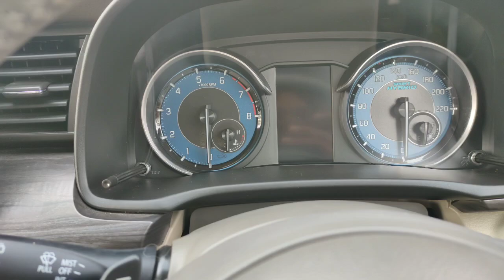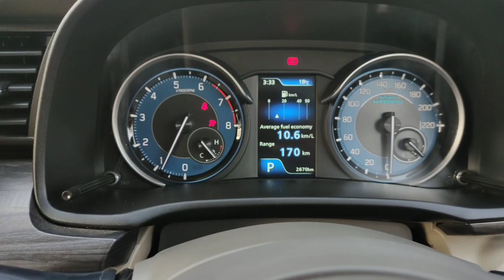Maruti Suzuki Ertiga Full Detailed Review || Price8.07 Lakh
Maruti Suzuki Ertiga full Detailed  Review || Price 8.07Lakh